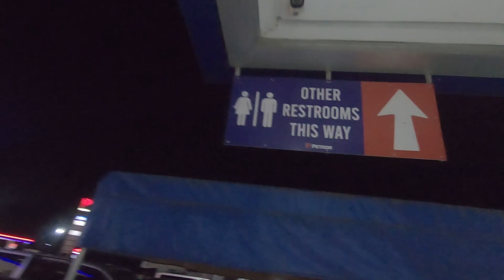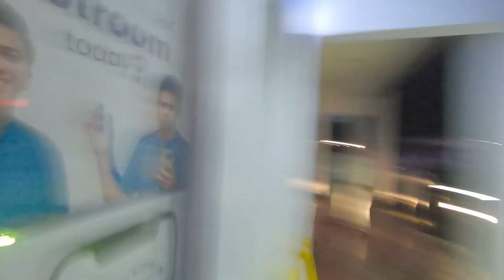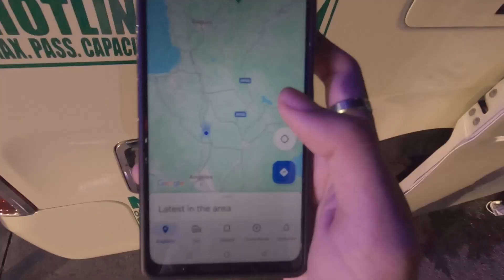Rants before going to Baguio City [Raw Vlog] 104 | 2024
Mga problema bago tayo makarating sa Baguio City